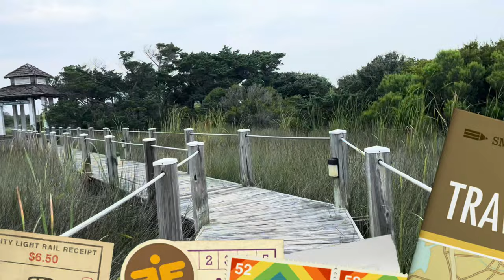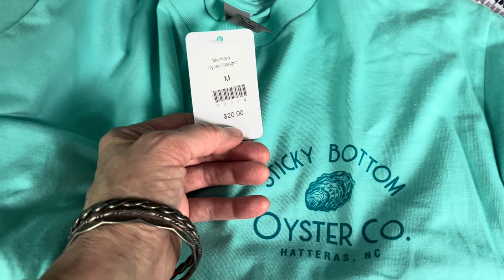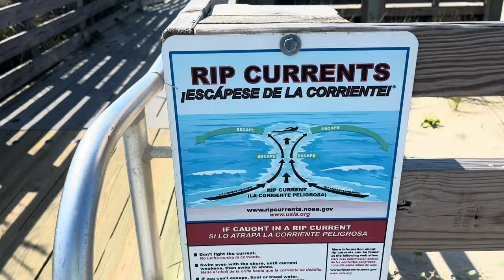Beach Trip Scrapbook / Reflections on Narcissistic Abuse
Enjoy the sights and sounds of the ocean, a walk in the marsh, and my expressions, as I heal from a lift-time of deceit.